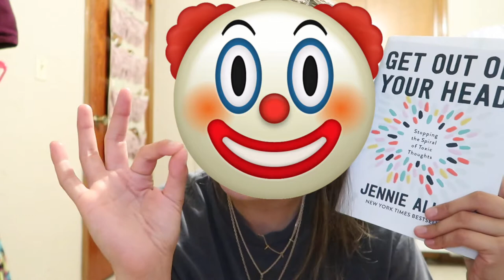GETTING INTO A ROUTINE!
HI Y'ALL! Ill be the first to say that a routine during a time like this is the last thing I thought about, however as school starts back up again I have to try my hardest to get back into the hang of things! I made this video to show you some of the things ive tried doing in order to get my routine back. I make some healthy meals, read a GREAT book, wake up early and more! I hope you enjoy todays video
xoxo

CUTE CUPS FROM AMAZON